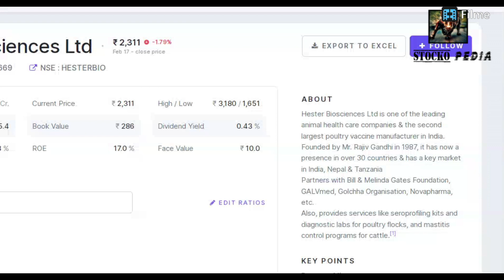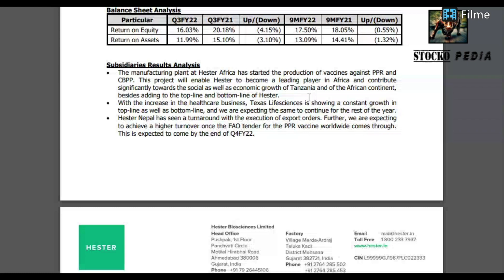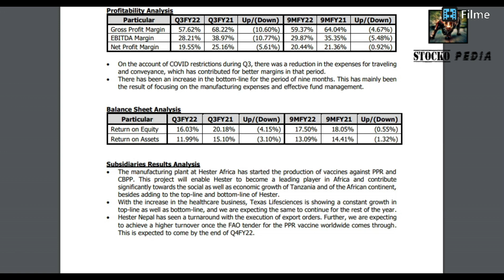HESTER BIOSCIENCE SHARE LATEST NEWS 🔥🔥🔥 BAD NEWS FOR HESTER BIOSCIENCE 🔴 HESTER BIO SHARE ANALYSIS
HESTER BIOSCIENCE SHARE FUNDAMENTAL ANALYSIS
HESTER BIOSCIENCE SHARE  FUTURE GROWTH
GOOD NEWS FOR HESTER BIOSCIENCE
HESTER LATEST TARGET